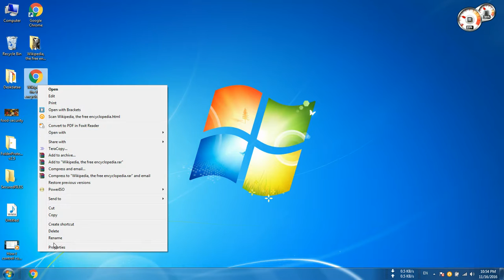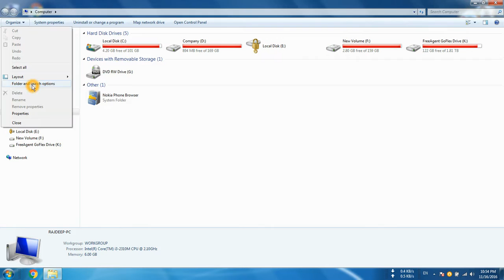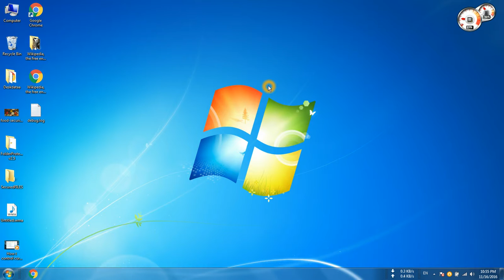How to change file extension - Hindi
3 महीने में बने वेब डेवलपर गारंटीड In this video you will learn how you can change file extension of any file on windows